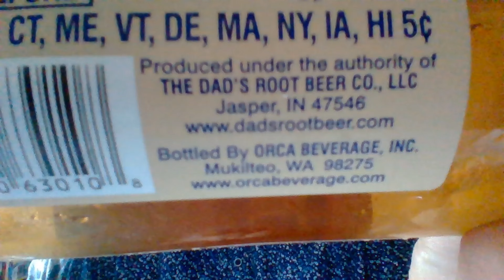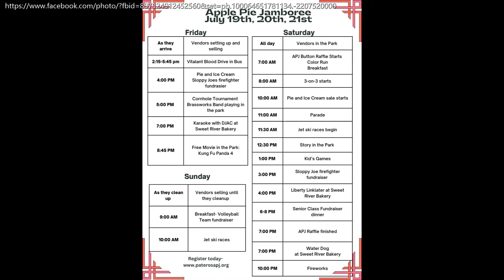Dad’s® Old Fashioned Cream Soda Taste Test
On this segment I taste-test Dad’s® Old Fashioned Cream Soda. Recorded on July 15, 2024, in Wenatchee, WA. Take care. Safe travels. Special guest appearances by Rachel Selzer and Snowman Dan Selzer. The city of Wenatchee is not a sponsor of this video. The Dad's Root Beer Company, LLC is not a sponsor of this video.